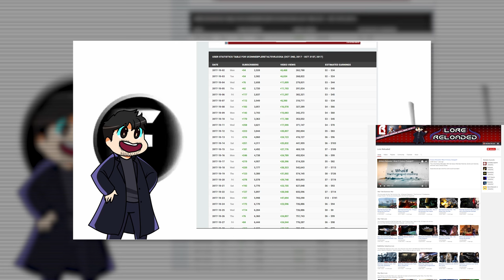★ Anthony's leaving Freedom! to pursue his true passion!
Anthony Joined Freedom as a partner December 5th 2013 and shortly after as staff. Anthony has been a strong believer in Freedom since the very beginning and has worked to make it a better place. He touched many partners in the following years and did everything he could to make Freedom! an MCN that YouTubers would be proud to join. We will miss Anthony but wish him well in all his future endeavors on his personal projects.

▼ Links

▼ Heartbeat

▼ Freedom!

Freedom! community

Freedom! support

Freedom! Twitter

▼ Music

Just choose "Freedom!" when signing in to get all this for free:

1. Position Music and FiXT music, used in Call of Duty, NBA and Far Cry, is now for free to all Freedom! partners

3. AudioMicro 150,000+ catalog of music and sound effects licensed for free to all Freedom! partners for commercial purposes